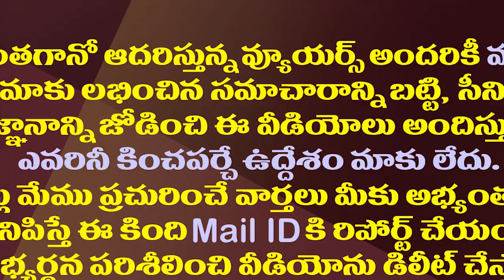టీడీపీ ప్రచారానికి చెక్..అసలు నిజాలు బయటపెట్టిన డీజీపీ| DGP Gautam Sawang Clarity On TDP Propaganda